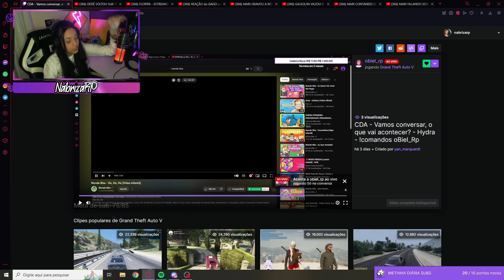NABRIZA REAGINDO O CORINGA FECHANDO A LIVE PRA VOLTAR AS 22H😮🔥 - GTA RP - CIDADE ALTA - LKzao CLIPS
👉ULTIMOS VIDEOS

Deus Abençoe🙏🙏

galeguin
connor e galeguin
frança rp
galeguin gta rp
frança 3.0
frança
tropadaturquia
tropadatoquia
loudcoringa
connorjr